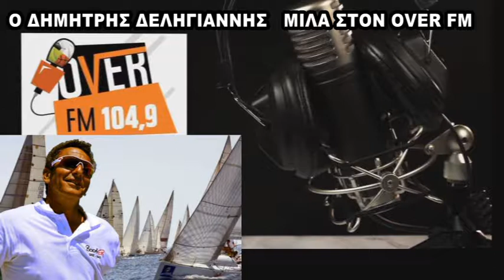O ΔΗΜΗΤΡΗΣ ΔΕΛΗΓΙΑΝΝΗΣ ΜΙΛΑ ΣΤΟΝ OVER FM